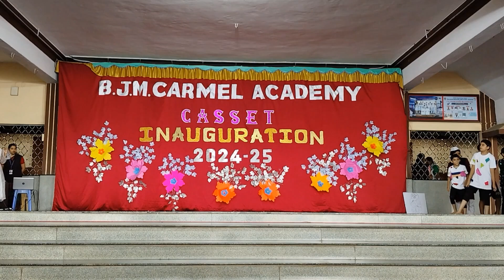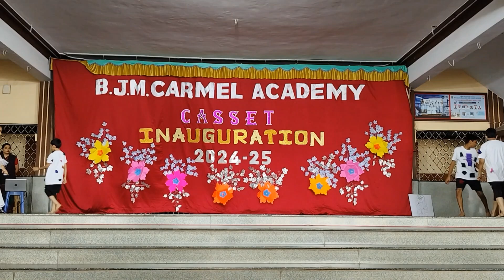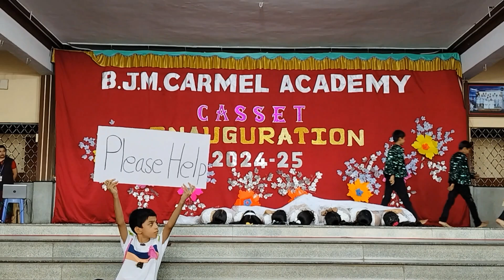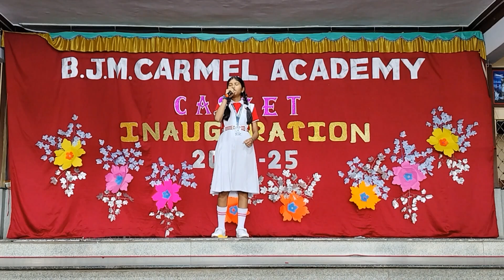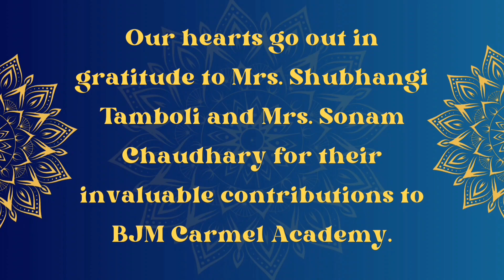BJM Carmel Academy's CASSET Department: Bridging Education and Social Service